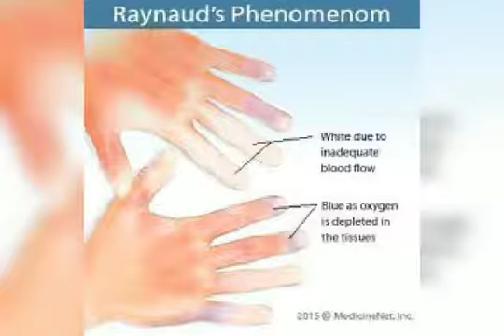RAYNAUD'S DISEASE LEARN ABOUT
Choose homeopathy medicine for fast recovery, from Thiru's health care messages